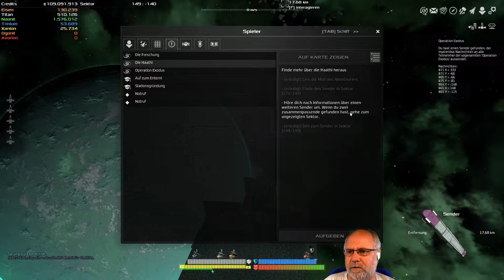Avorion Deutsch Folge 180